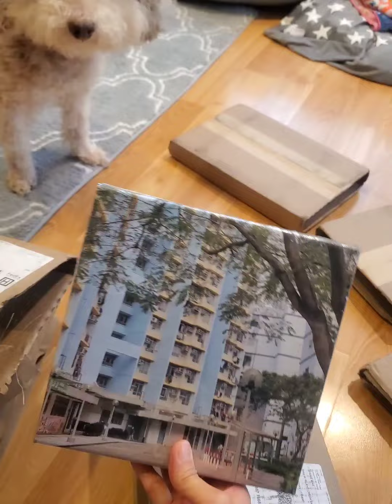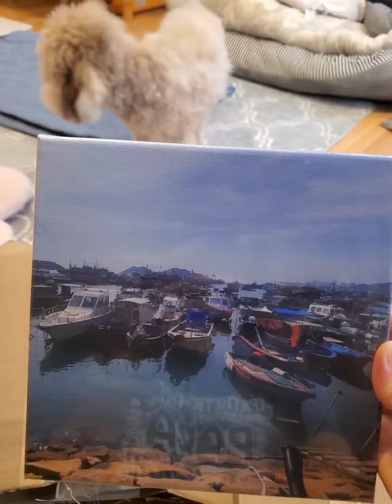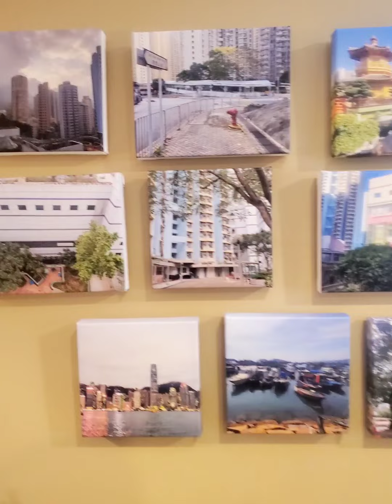Cantonese Vlog: I ordered some pictures from my last Hong Kong trip days ago, and they arrived!!!